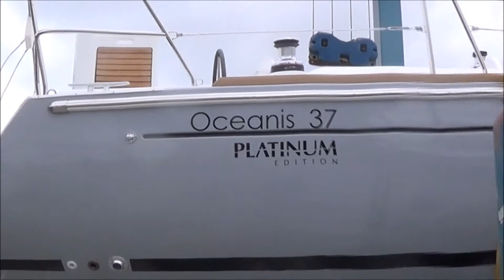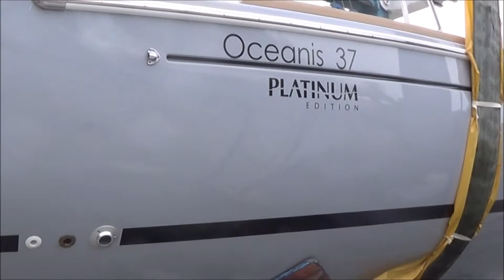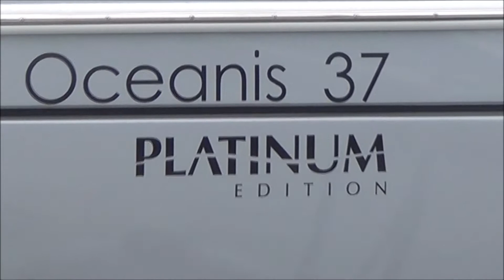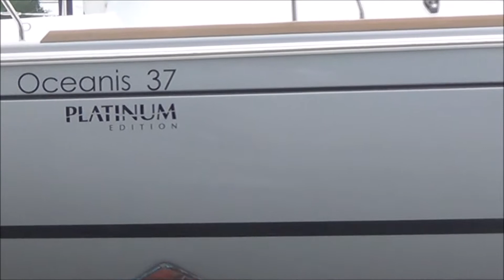NEW 2015 Beneteau Oceanis 37 Platinum Edition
Congratulations to the new owners, Walt and Treva on their new sailboat "Sailin Somewhere"